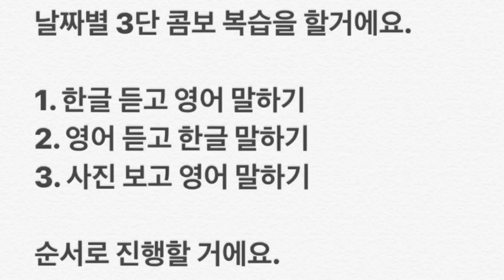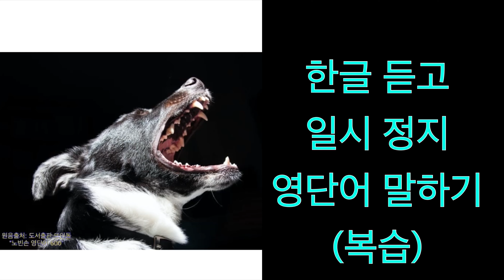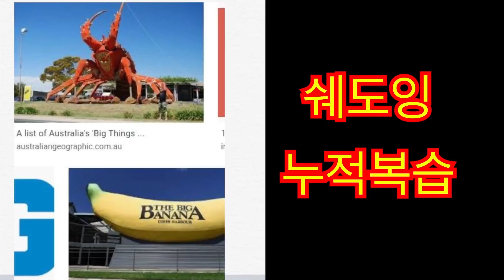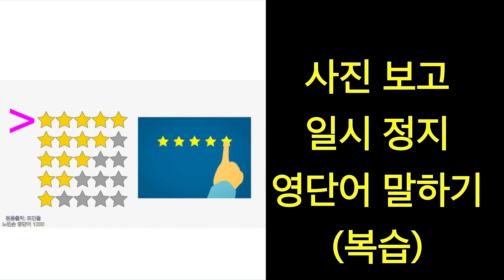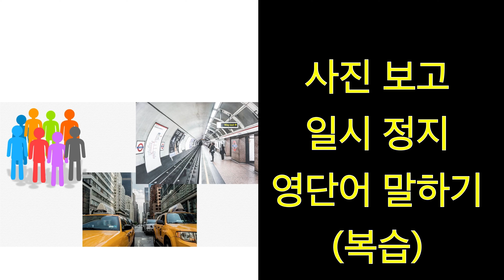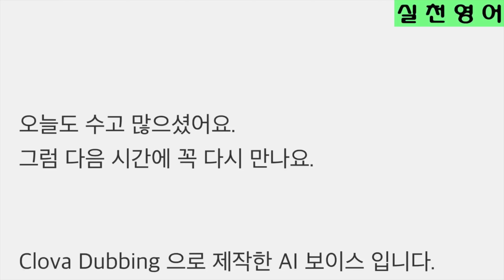'1번 대', 1월31일 일요복습 / 노빈손 영단어 1200+600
§학습안내: '월요일~토요일' 1일 4개 단어,  '일요일': 노빈손 1200, 600 날짜별 복습
▣ 단어 출처:
  '노빈손 영단어 1200'

※ 본 영상은 노빈손 영단어 600, 1200, 2000 시리즈의 효율적인 암기를 위한 교육용 영상으로,